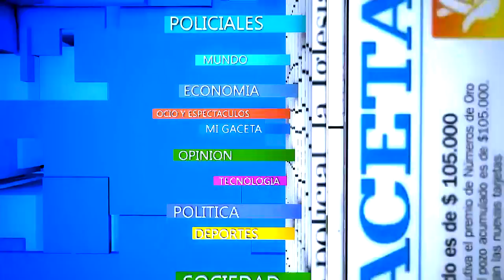Gimnasia goleó a Unión Aconquija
Este Gimnasia y Tiro irregular, que gana de local y pierde de visitante, aplastó al líder la zona “D” del Torneo Federal “A”, Unión Aconquija de Catamarca por 3 a 0 y se acomodó transitoriamente como segundo y en zona de clasificación.